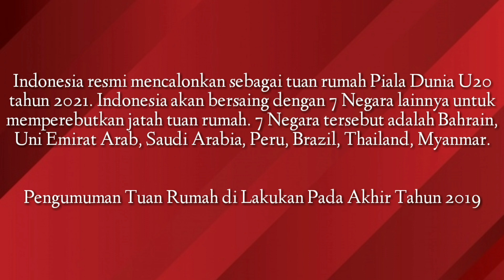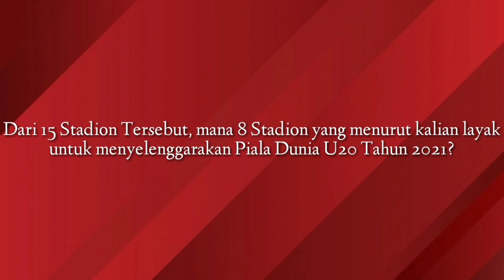PSSI MENYIAPKAN STADION PIALA DUNIA U20 2021 JIKA INDONESIA TERPILIH MENJADI TUAN RUMAh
Hallo, Pecinta Stadion Di seluruh Indonesia. Kali ini admin memperkenalkan stadion yang layak di gunakan untuk Piala Dunia U20 2021 Jika Indonesia Terpilih Sebagai Tuan Rumah

versi INDONESIAN STADIUM

Stay tune terus ya di Channel ini
Nantikan Video Stadion terbaik
Di Indonesian Stadium

Jangan lupa!!!